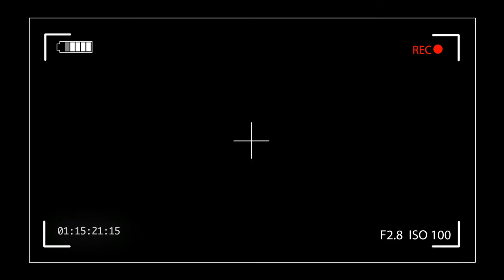Hello Mini 2 Review Mx Player - Season 2 All Episodes Review | Parents Guidance | Web Series 2021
Hello Mini 2 Review Mx Player - Season 2 All Episodes Review | Parents Guidance
Here In The Video We Are Going To Review The Mx Player Original Web Series Hello Mini Season 2, We Would Also Talk ABout The Parental Guidance and Mnay More Points From The Series, Here Goes The Full Review Video